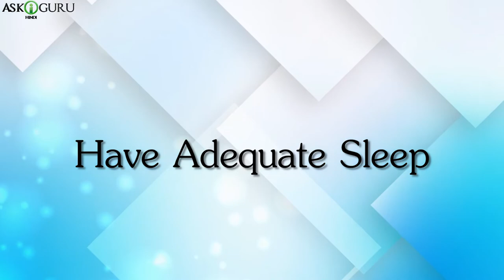कुछ ऐसे FOOD जो THYROID ठीक कर सकते है | WHAT IS THYROID GLAND | FOOD TO CURE THYROID NATURALLY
कुछ ऐसे FOOD जो THYROID ठीक कर सकते है | WHAT IS THYROID GLAND | TYPES OF THYROID | HOW TO CONTROL THYROID | FOOD TO CURE THYROID NATURALLY | ASKIGURU

In this video we have explained what is thyroid gland, different types of thyroid, how to control thyroid and super food to cure thyroid naturally like:
1. Seaweed
2. Brazil nuts
3. pears, plums, apples and citrus fruits
4 Milk
5. Fish
6. Eggs
7. Linseed seed
8. Soup
9. Green and leafy vegetables
10. Soya
11. Iodine salt